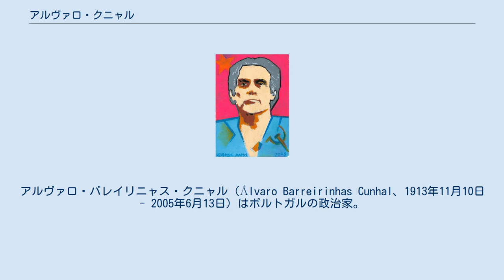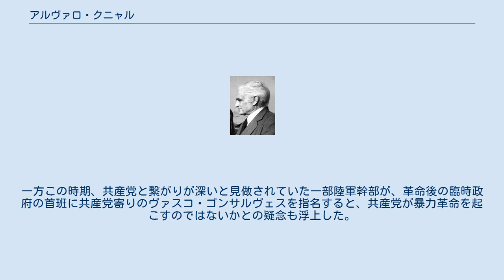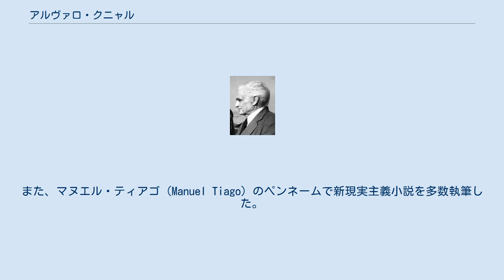アルヴァロ・クニャル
アルヴァロ・バレイリニャス・クニャル（Álvaro Barreirinhas Cunhal、1913年11月10日 - 2005年6月13日）はポルトガルの政治家。
1961年から1992年までポルトガル共産党（PCP）書記長を務めた。
ユーロコミュニズムが浸透するヨーロッパの共産主義政党にあって、終始ソ連支持を貫いた。
 コインブラで父アヴェリノ・エンリケ・ダ・コスタ・クニャル（1887年 – 1966年）と母メルセデス・シモンエス・フェレイラ・バレイリニャス（1888年 – 1971年）との間に三男として生まれる。
父は貴族家クニャル・パトリシオ家の血を引くブルジョワジー出身の弁護士で、母は敬虔なカトリック教徒であった。
 1931年、リスボン大学法学部在学中に、当時非合法であったポルトガル共産党に入党。
1935年には初めて訪ソ、モスクワで開かれた第7回コミンテルン世界大会に出席し、1936年24歳にしてポルトガル共産党中央委員会委員となる。
しかし翌年初めて逮捕される。
 獄中からソ連の中絶非合法化を支持する内容の卒業論文を大学へ提出し、学位（法学）を取得（卒論審査員の中に後の首相マルセロ・カエターノがいる）。
また、リスボンのコレジオにて数ヶ月間教鞭も執ったこともあり、教え子の中には1974年のカーネーション革命後政敵となり、後に大統領に就任したマリオ・ソアレスがいる。
 1941年から1949年までは地下活動を余儀なくされ、共産党の事実上の指導者となった。
1949年には再び逮捕、10年以上にわたる獄中生活の末、1960年にペニシェ監獄から脱獄する。
なお、当時のサラザール政権は、ソ連の潜水艦がペニシェ沿岸に停泊し、クニャルの脱獄を支援したと主張している。
 アルヴァロ・クニャル（オイルパステル） ベント・ゴンサルヴェスが政治犯としてカーボベルデの収容所にて死亡すると、1961年には党書記長に選出。
当時弾圧を避けてモスクワに亡命しており、その後1974年4月25日のカーネーション革命まではパリに滞在していた。
 ポルトガルに戻ると共産党が合法化されたこともあり、革命後の政治的混乱の中で手腕を発揮、臨時政府では無任所大臣を務めた。
一方この時期、共産党と繋がりが深いと見做されていた一部陸軍幹部が、革命後の臨時政府の首班に共産党寄りのヴァスコ・ゴンサルヴェスを指名すると、共産党が暴力革命を起こすのではないかとの疑念も浮上した。
こうしたことから、ソアレス率いる社会党との対立関係が表面化、左派による統一戦線が結成されることは無かった。
 1992年に書記長職を離れ、後任にはカルロス・カルヴァリャスが就いたにも拘らず、引退後数年間は尚も党内外で強い影響力を保持。
また、マヌエル・ティアゴ（Manuel Tiago）のペンネームで新現実主義小説を多数執筆した。
なお、作家活動は投獄中から始まっており、その際書いたシェークスピアの悲劇『リア王』の翻訳が晩年になって出版された。
 2005年6月13日リスボンで死去。
91歳。
 ^ 前年12月25日、同地で娘のアナ・クニャル（イサウラ・マリア・モレイラ）が生まれている。